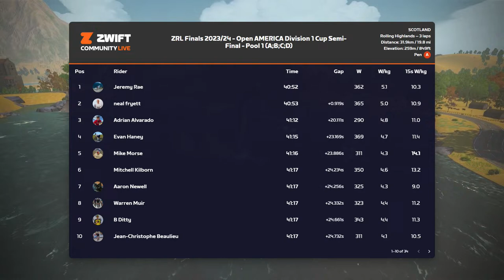Zwift Racing League Semi-Final Scratch Race Americas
Join Nathan Guerra & Dave Towle for Zwift Racing League